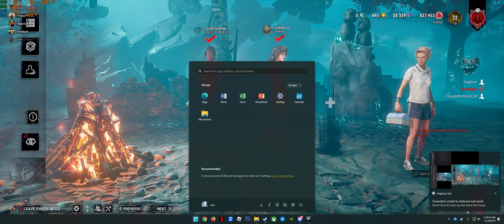late CUSTOM game with the GANG....Frost (killer)...Dead by Daylight 2023